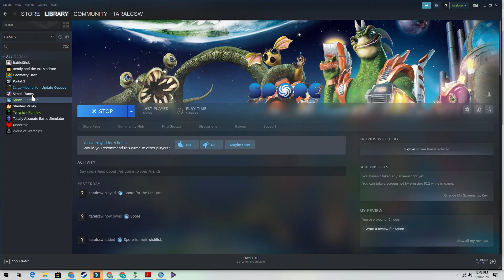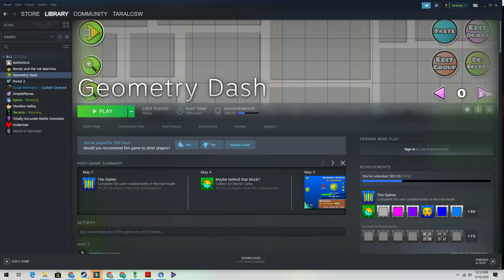JITTERCLICK CHALLLENGE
SHOUTOUT TO DORAMI